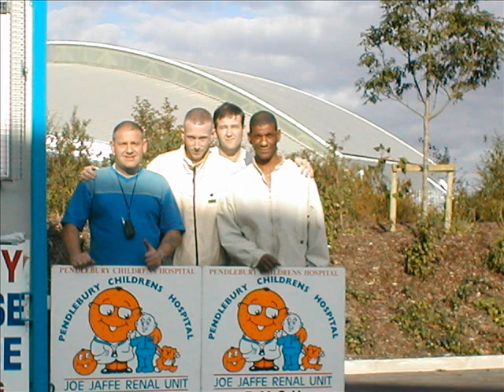Guru feat N'Dea Davenport - Trust Me - Buzz fm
Classic tune from 1994, Guru feat. N'Dea Davenport - TRUST ME. Guru, ex Gangsta, with Dj Premier, came correct as only Guru can with this summer banger from 94'. Layed back Guru as you would expect, but a mastermind in production, so always expect a little more, this time in the form of songstress, N'Dea Davenport. Wicked old skool flava! Buzz fm tryed and very much tested! And for the video, a selection of pics from my camera over the years at Buzz fm and other radio stations, and Buzz fm events and nights out. Please comment and rate videos. For more videos and tunes, click on my USERNAME in blue, then click on PLAYLISTS.